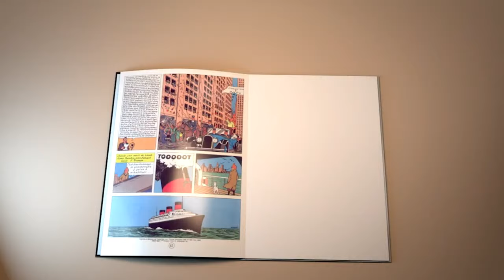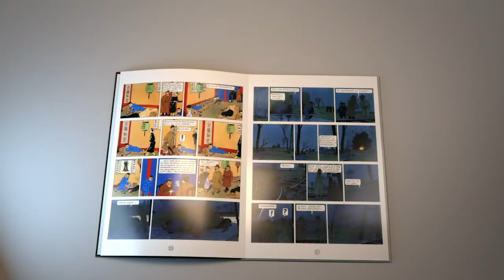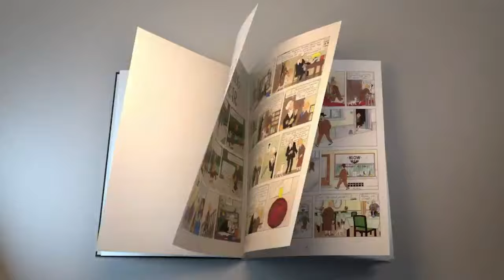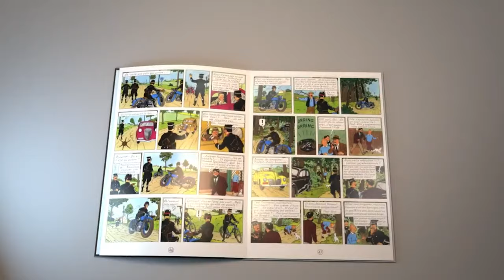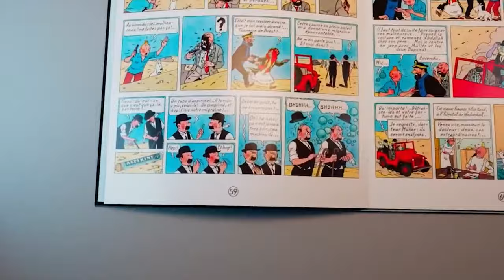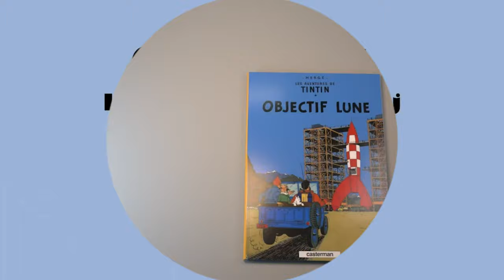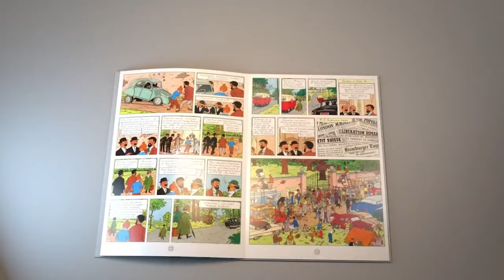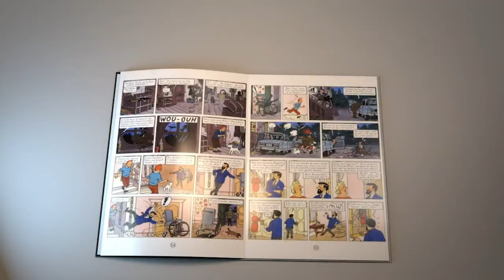EN VOITURE TINTIN !...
Compilation des clips vidéos réalisés par Hachette pour sa collection de voitures tintin au 1/24ème.
MISE A JOUR Décembre 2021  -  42 voitures